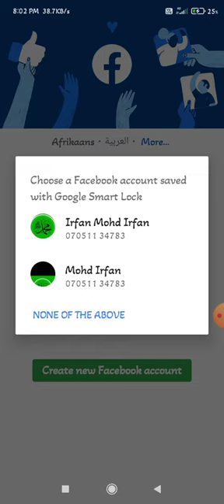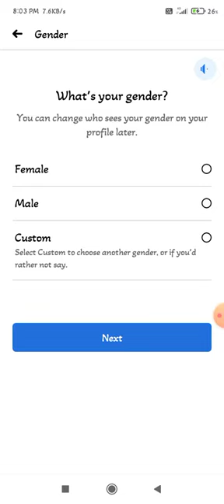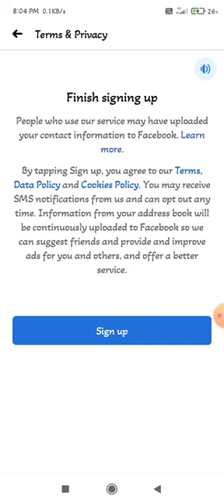how to old Facebook I'd login apna purana Facebook I'd login kaise apna purana Facebook kaise khole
how to old Facebook I'd login apna purana Facebook I'd login kaise kare Facebook I'd login kaise kare Facebook ke I'd purane login kaise kare new tricks 2023